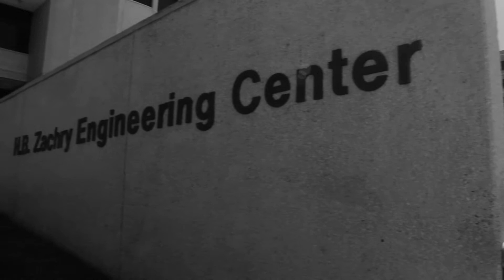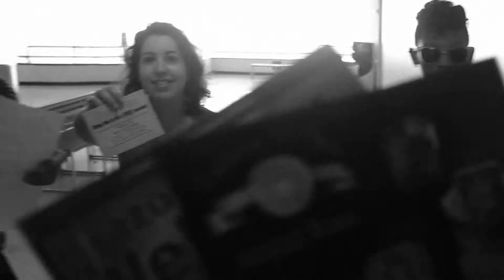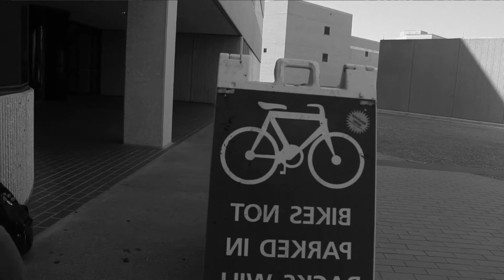LOST on Campus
On the first day of class, will the freshman reach his destination?